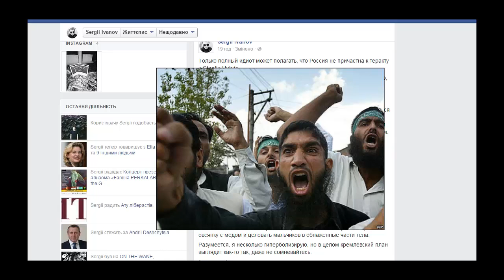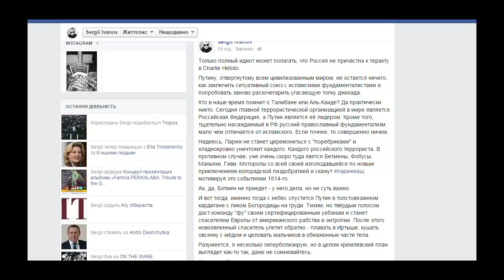Россия причастна к теракту в Charlie Hebdo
Блогер Сергей Иванов: "Только полный идиот может полагать, что Россия не причастна к теракту в Charlie Hebdo."